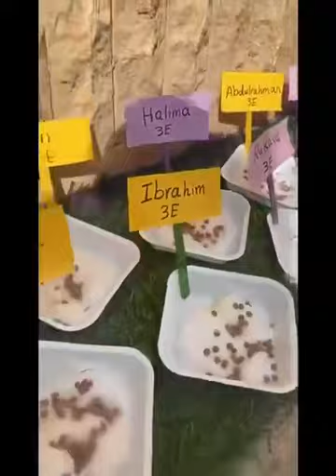Reema_International_School 🌷Planting day🌷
🌷Planting day🌷
☘️KG3E ☘️